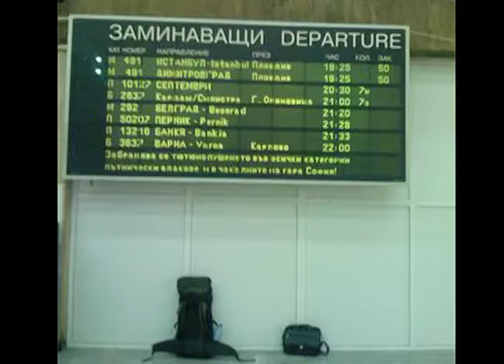"the Balkans" travel guide trailer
this is a closer look at balkans the full length film about skateboarding, making art and sleeping in city parks in greece, bulgaria, turkey, albania and fyrom.